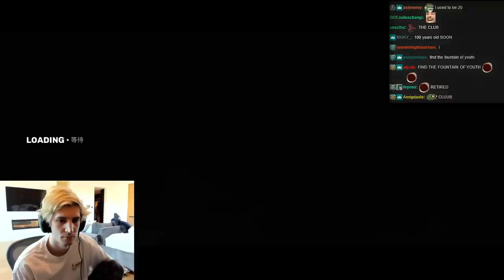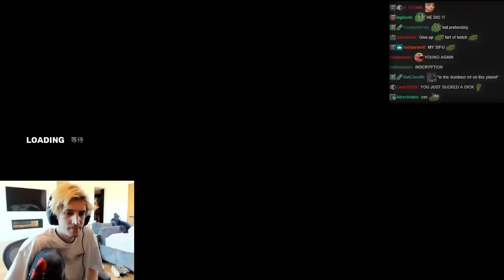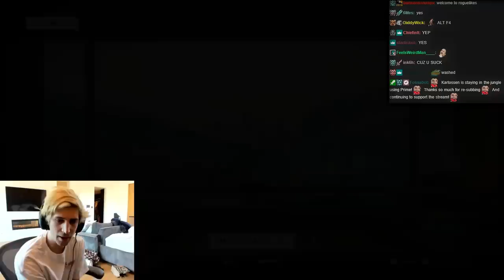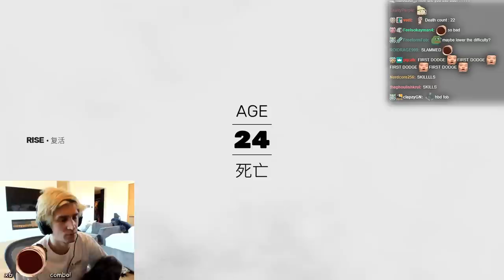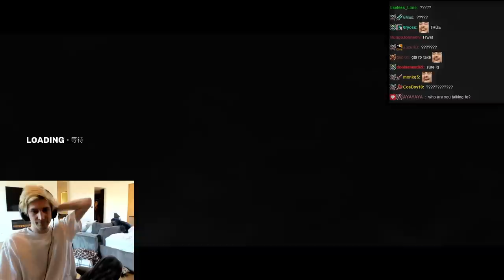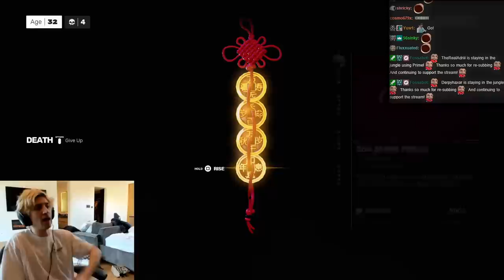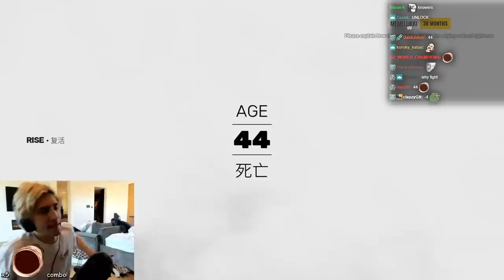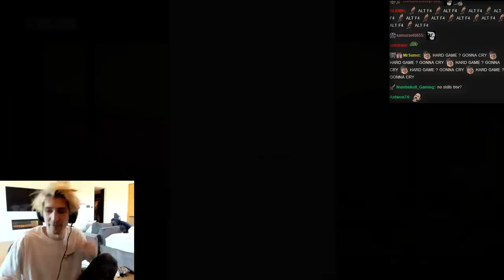THIS GAME WAS FUN! xQc Plays SIFU | New Kung Fu Game (Part 1)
Sifu is a stylish yet gritty beat-em-up, featuring visceral hand-to-hand combat in a contemporary urban setting.
From Sloclap, creators of acclaimed PS4 fighting game Absolver, Sifu follows a young kung fu student on a path of revenge, hunting for the murderers of his family.
One against all, he has no allies and countless enemies.